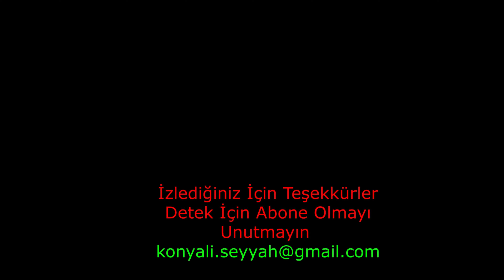UZUNGÖLDEN OF'a / UZUNGÖL OF ARASI / KARADENİZİN MÜTHİŞ MANZARASI / 3.Bölüm